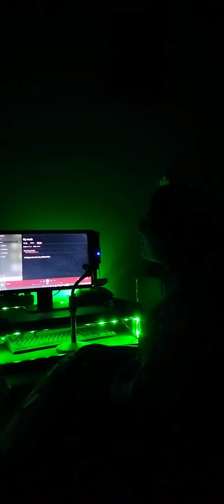সোনার মেডেল | লেখক - পুর্ণেন্দু পত্রী | কন্ঠে- হৃদেষ্ণা দস্তিদার